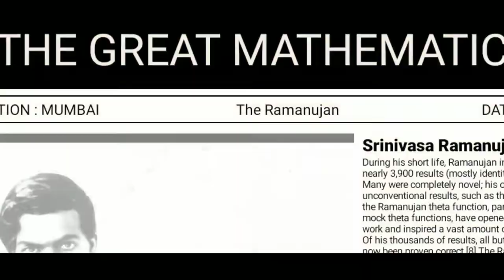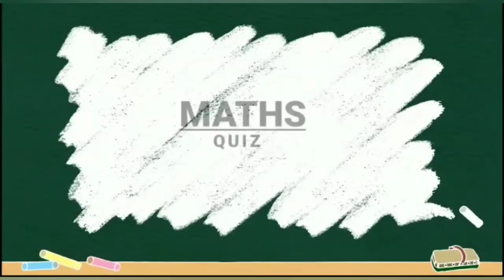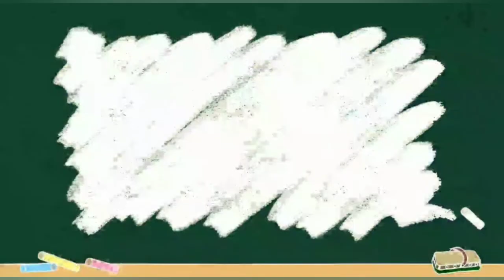National Mathematics Day December 22, 2021 (Dr Antonio da Silva High School)